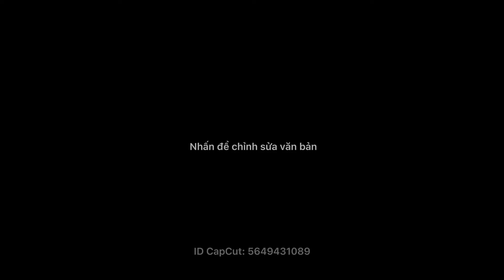CƯA ĐỔ THƯỢNG THẦN BĂNG LÃNH - Truyện nữ cường huyền huyễn - Phần 37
TRUYỆN: CƯA ĐỔ THƯỢNG THẦN BĂNG LÃNH

Tác giả: Vị Hi Sơ Hiểu

Thể loại: Ngôn tình, Xuyên không, Cổ đại, Huyền huyễn, HE

oOo

Trích:

"Đây là tư thế kabe-don mà nàng đã nhắc đến"

"Sau đó yêu thương lẫn nhau rồi bặc bặc?"

"Sau đó là không thể xuống giường nổi?"

Vốn nghĩ rằng phải quý trọng sinh mệnh, rời xa thượng thần lại không ngờ đến bị thượng thần tóm gọn, cường thế hạ gục.

Trốn mấy lần luân hồi, lần nào cũng bị cưa đổ. Cái quỷ gì vậy? Ai nói đây là thượng thần lạnh hơn cả núi băng đâu???

oOo

Tóm tắt:

Liều mạng học tập và làm việc, cô trở thành bác sĩ giỏi nhất trong bệnh viện. Không có bạn bè, ngoài việc điên cuồng làm thêm giờ ở bệnh viện thì thường ngày chỉ ưa thích hoa cỏ, tự chế thuốc cho viện mồ côi. Trên đường từ bệnh viện về nhà, cô bị mất trong một tai nạn ô tô. Có lẽ vì ông trời thấy số phận cô đã đủ xui xẻo, lại luôn biết tích cực cho cuộc sống nên cho cô được trọng sinh, trở thành thanh thần tư mệnh xinh đẹp, có nhiệm vụ viết ra số mệnh của người phàm.

Nhưng thật oái oăm, ngay từ ngày đầu tiên được trọng sinh, cô lại rơi trúng vào động bang của vị nam thần Thượng Lăng thượng thần và bị hắn ăn sạch không thương tiếc. Mà tính ra, cô cũng không phải chịu thiệt hoàn toàn. Nhìn tên Thượng Lăng kia, sao lại có nam nhân tuyệt sắc đến thế. Da thịt tinh tế như sứ, mày kiếm không đậm không nhạt, mũi cao thẳng như dãy núi, môi mỏng khẽ nhấp, mái tóc dài như hắc ngọc tỏa ra ánh sáng nhàn nhạt, như nước đổ xuống. Cứ tưởng rằng, sau khi ra được khỏi động băng của hắn, sau trận ân ái điên cuồng, trốn một lần đã là một nghìn năm sau thì những kí ức trong động ngày hôm ấy sẽ tan theo sương khói. Nhưng Giản Chỉ Hề nàng nào ngờ được rằng, một nghìn năm sau khi gặp lại liền bị hắn xông đến tính sổ, lại còn trong tình cảnh có sự chứng kiến của Ngọc đế cùng bao nhiêu vị đại thần. Ai nói hắn là thượng thần lạnh hơn cả núi băng chứ? Có núi băng nào mà nàng vừa cưa phát đã đổ cơ chứ?

Truyện với nhiều tình tiết hài hước, dí dỏm sẽ đem lại nhiều tiếng cười sảng khoái cho độc giả. Tác phẩm hứa hẹn sẽ để lại nhiều điều thú vị, đặc sắc khi độc giả lựa chọn tiểu thuyết này để khám phá.